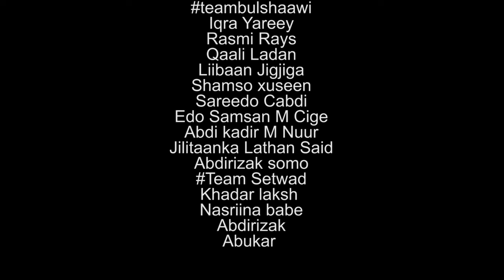AHMED ZAKI - DHADHAN ( MUSIC VIDEO 2018 )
Add me on Snap chat for updates @rageabdi

Videos.